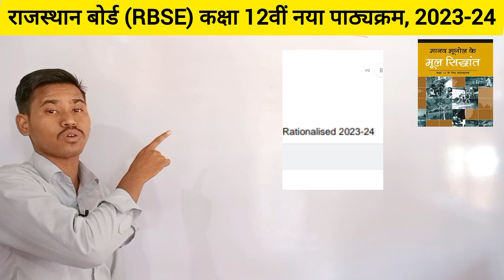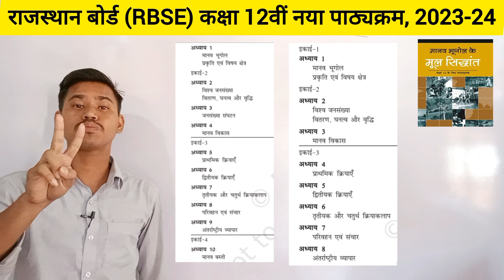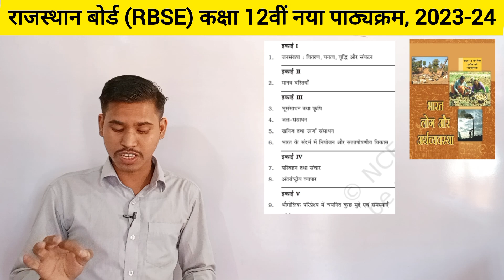राजस्थान बोर्ड (RBSE) कक्षा 12वीं भूगोल पाठ्यक्रम 2023-24 | RBSE class 12th bhugol New Syllabus 2024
NCERT ने किया बड़ा बदलाव new books 📚 and syllabus 2023-24

rajasthan Board 12th Sent Up Exam Geography Objective

Question And Answer Key, 12th sent up exam 2024-22 Geography Objective. I hope ki Aap Sabhi Ko Video Bahut Pasand Aayi hogi sath hi aap 12th sent up exam ke Queries Solve :-

1. rajasthan Board Sent Up Exam

2. 12th Sent Up Exam 2024

3.Geography Objective Answer Key Sent Up Exam 4. 12th Sent Up Exam 2024 Geography Objective Answer Key

6.12th Sent Up Exam Geography Question Paper

7. Bseb Sent Up Exam 2024-22 Chemistory Answer 8.Sent Up Exam 2024 Question paper Geography 9. Sent Up Exam 2024 Chemistory

10. 12th Sent Up EXAM 2024 Geography Paper Related Search Keyword :-

rajasthan board sent up exam 2024-22 Geography objective